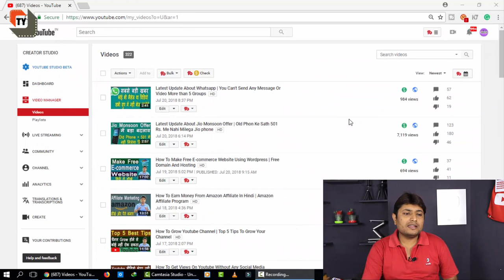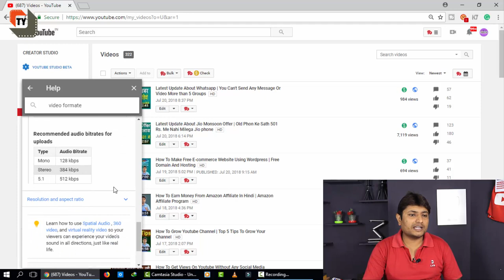How To Make The Best Video On Youtube | Create Good Youtube Videos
Dosto Aaj Ki Is Video Me Maine Youtube Ke Liye Ek Best Video Kaise Create Kare Iske Bare Kuchh Tips Dene Ki Koshish Ki Hai Ummeed Hai Aapko Bahut Hi Jyada Pasand Aayegi.